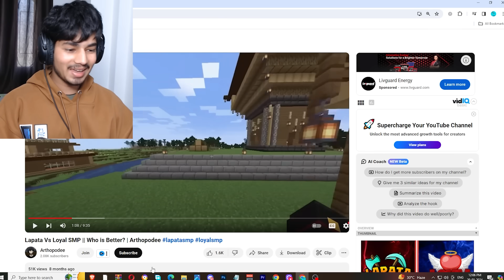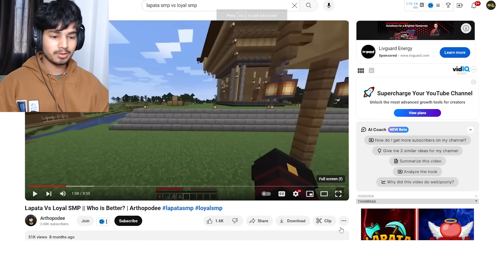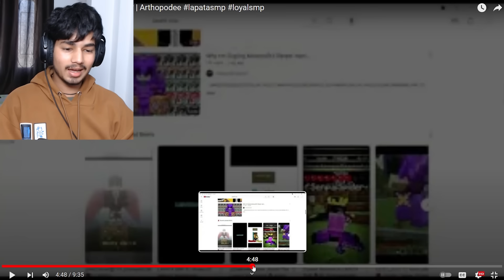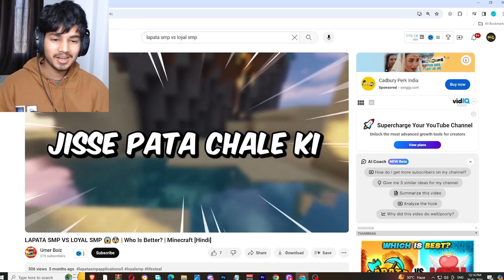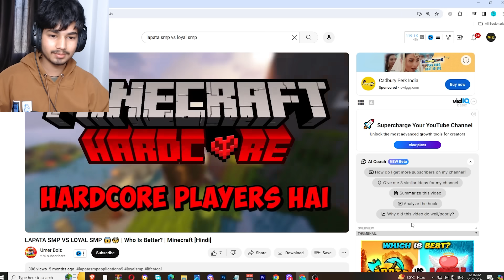Lapata SMP Vs Loyal SMP Who is Best ?